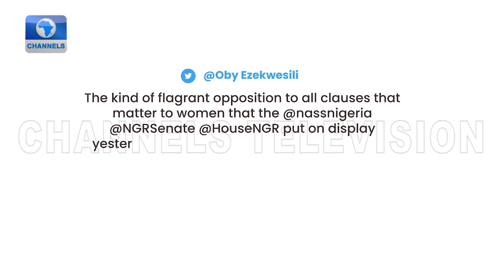Federal Legislators Explain Reasons For Failure Of Gender Bills